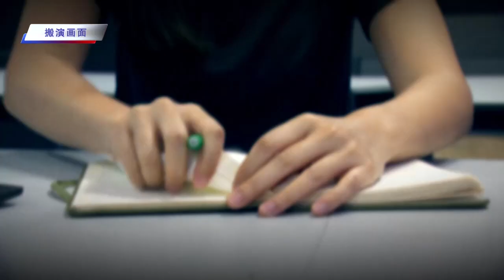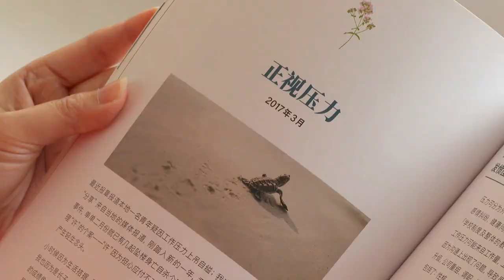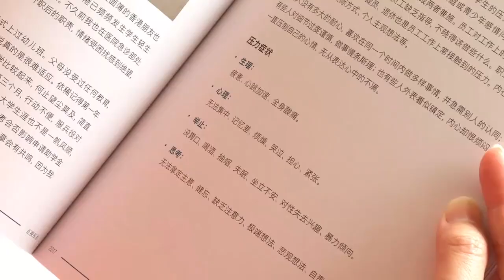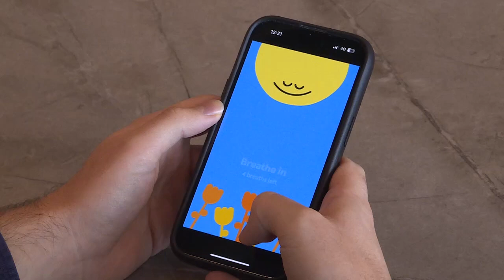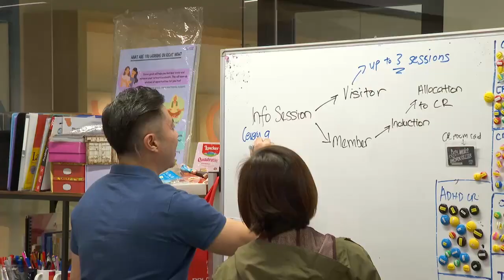前线追踪 | 向老板倾诉躁郁症情况 她得到什么回应？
近几年，职场心理健康的课题受关注。曾被诊断有躁郁症的陈奕璇因为家人的离世病情复发，雇主该如何提供职员适当的心理健康援助？

08/12/2023 播出